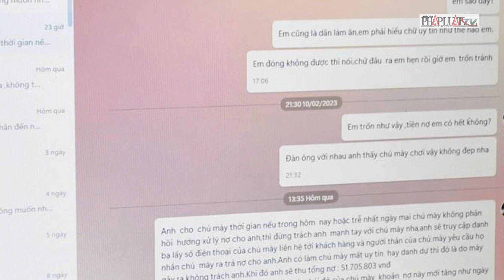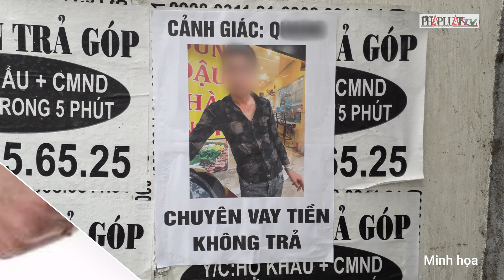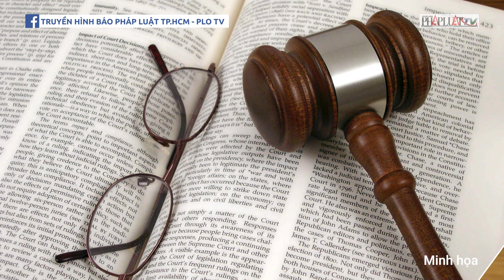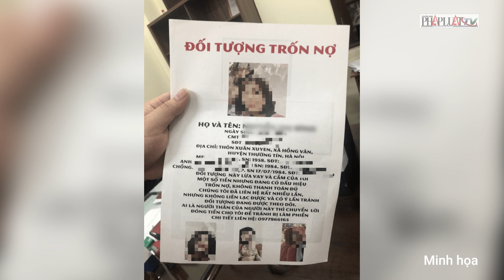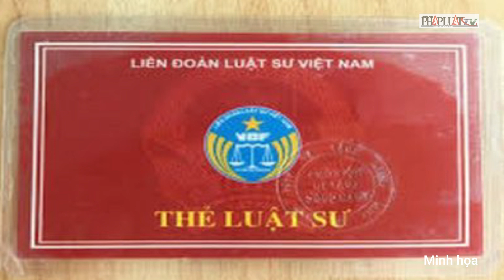Thủ đoạn của công ty đòi nợ thuê nghìn tỉ núp bóng công ty luật | PLO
PLO | Thời gian qua, lợi dụng khó khăn về tài chính của người dân, công nhân, lao động cả nước, nhất là trong bối cảnh hàng chục nghìn lao động mất việc, không được hưởng chế độ lương, thưởng, bảo hiểm xã hội, hoạt động “tín dụng đen” biến tướng dưới mọi hình thức, thậm chí “núp bóng” công ty luật, dùng mọi thủ đoạn để thu được tiền.